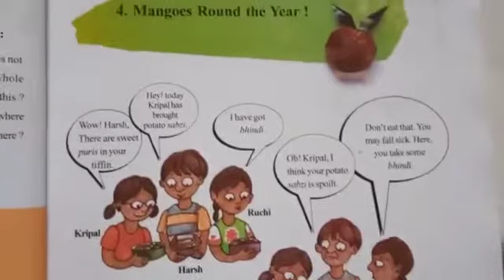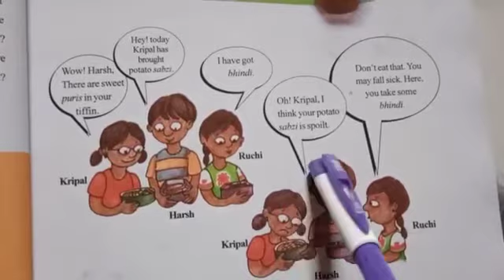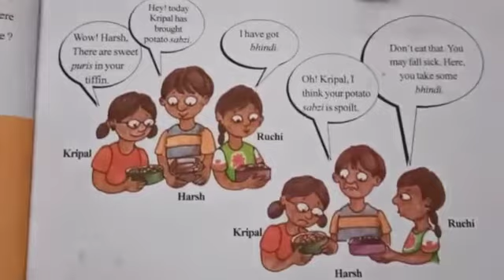STD :- 5 || Environment || By Jinal Miss || Upasana vidhyalay || 29/09/21